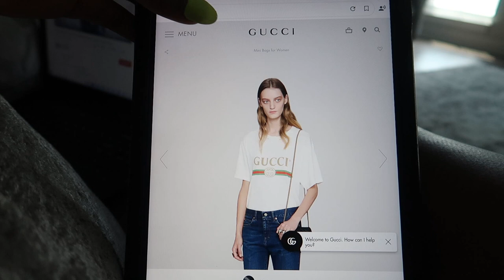IS THIS CHEATING?! | SHOE SHOPPING | KAYSON TOLD BABE ON ME | STORYTIME + MORE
Products Mentioned:

Nude Strappy Heels
Black Mules
Rose Gold Rhinestone Sandals